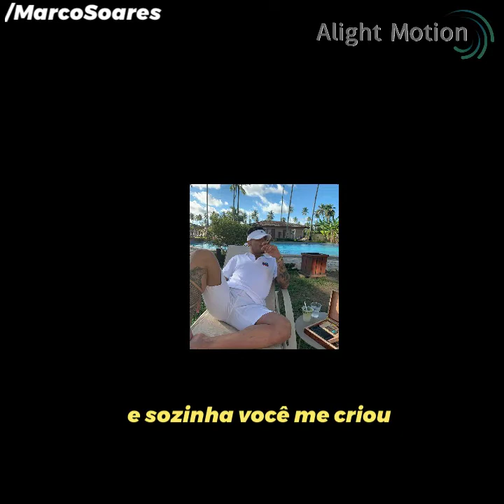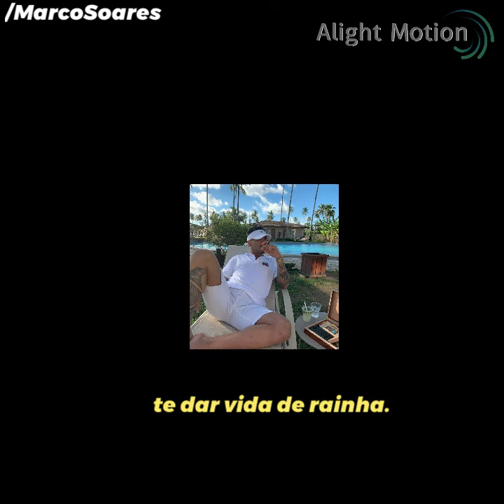MC Kapela - Rainha (LETRA STATUS)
Vídeo para status MC Kapela - Rainha, Tipografia